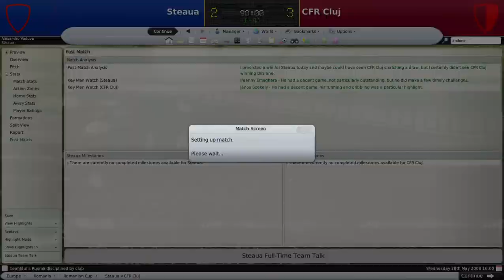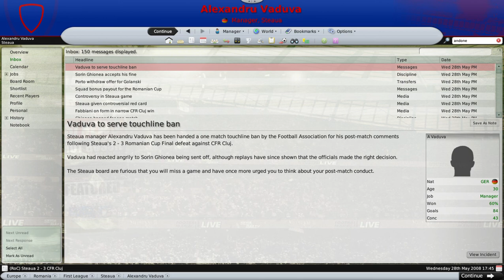FM 2008 | Episode 16 | Romanian Cup | Steaua Bucuresti vs CFR Cluj